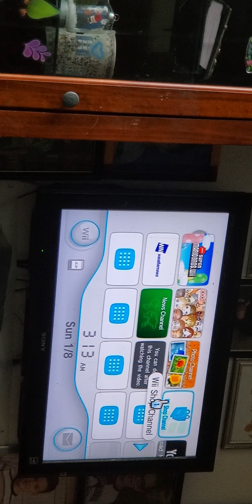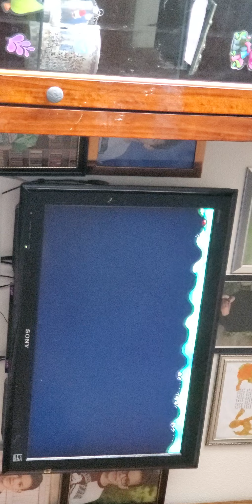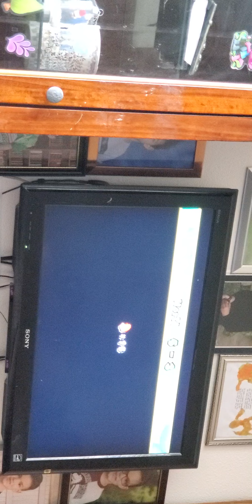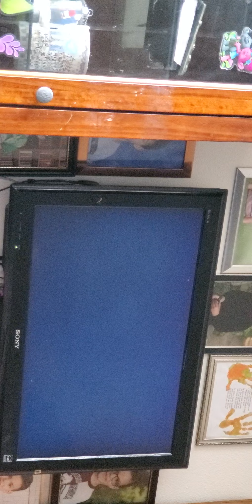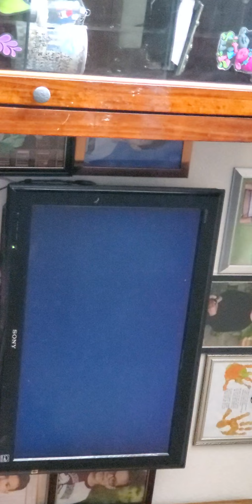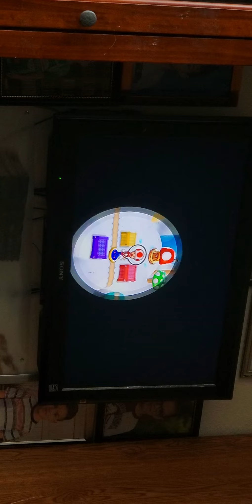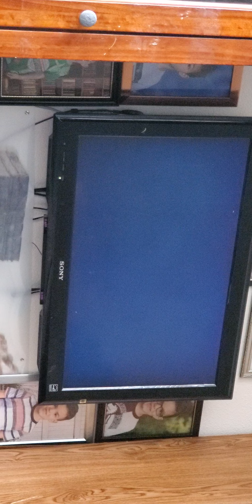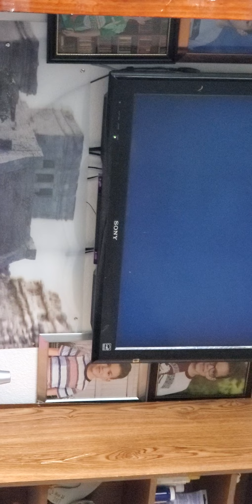a little Mario before work